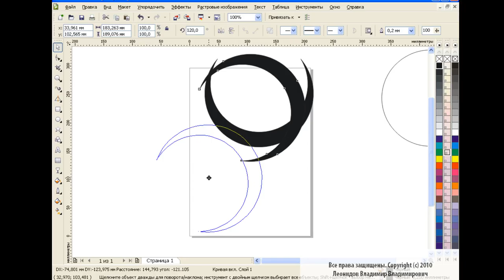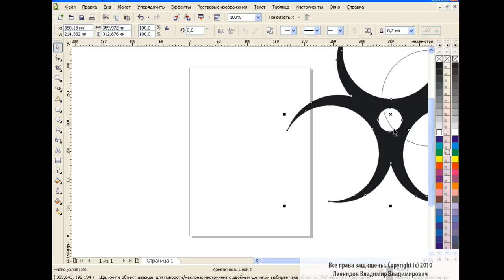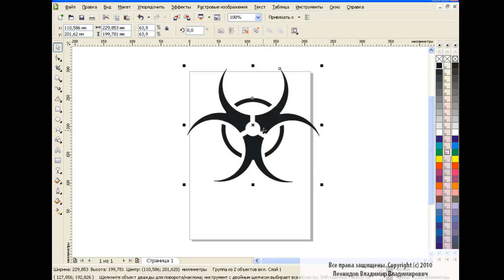How to draw a biohazard sign in Corel Draw